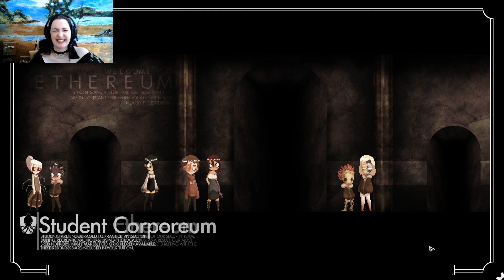PomPom plays The Miskatonic! Part 2 The witch gets to work!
Such a great game, I love the style, the humour and the gameplay!